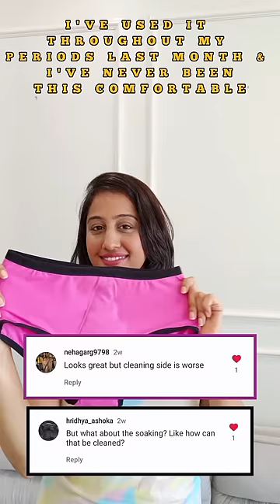How easy is it to use and wash the fabpad period underwear - works like magic :)